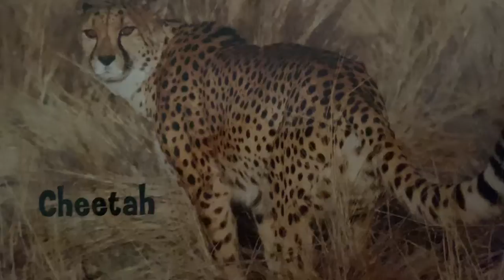Cheetah Sound Effect by Joaquin